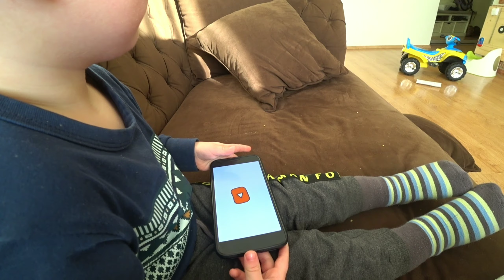Готовим с двухлеткой 👍Рецепт Пахлавы 😋 эпизод 116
В этом влоге
Отличный день для подарка😉
Рецепт вкуснейший пахлавы😋
Smirnova PLUS